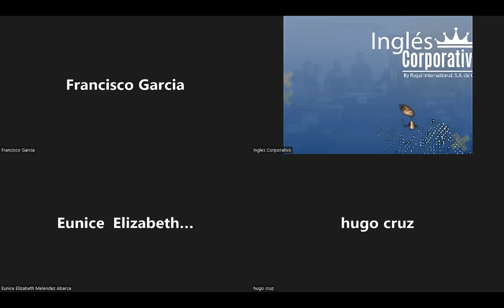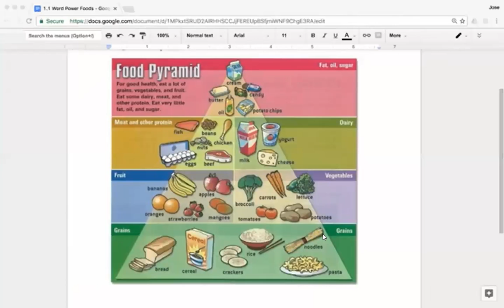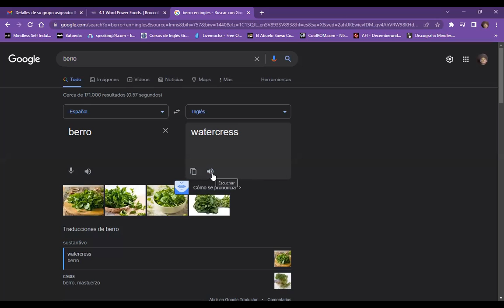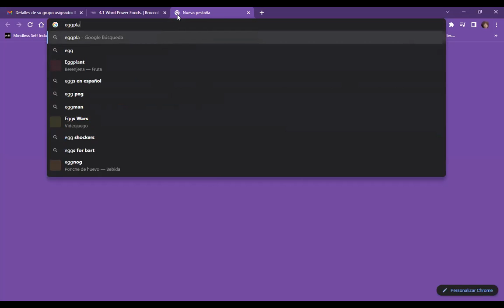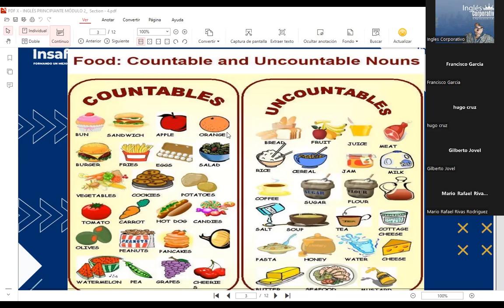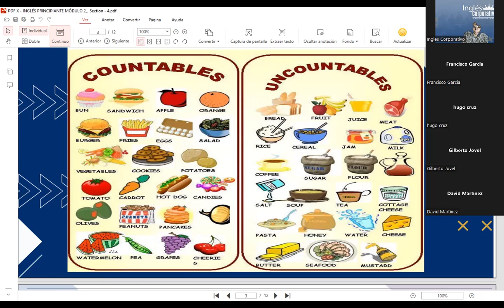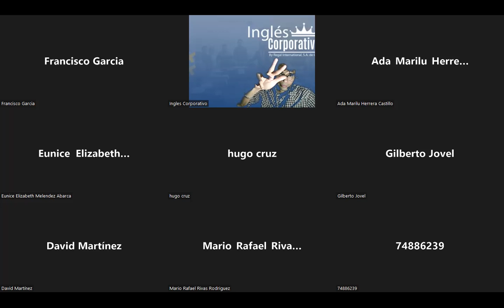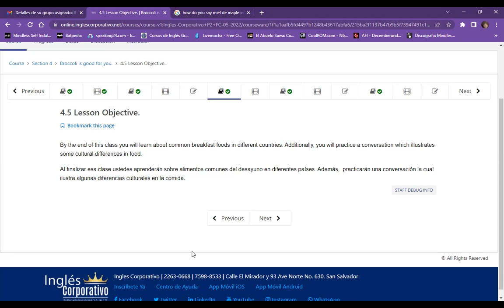Ingles Corporativo- class 9 - food vocabulary & count and noncount nouns.